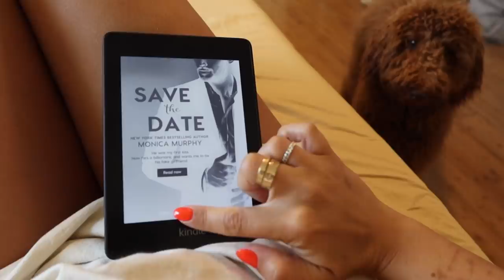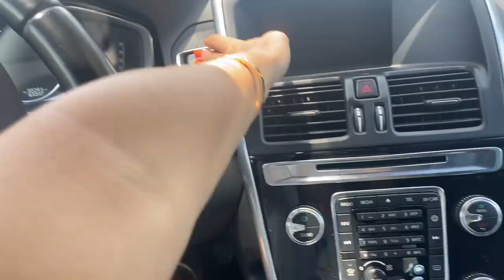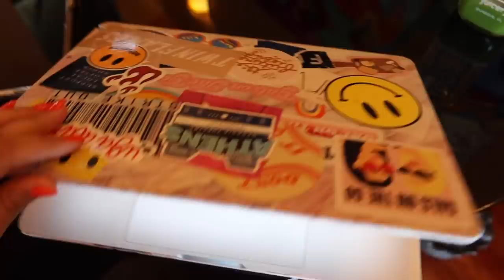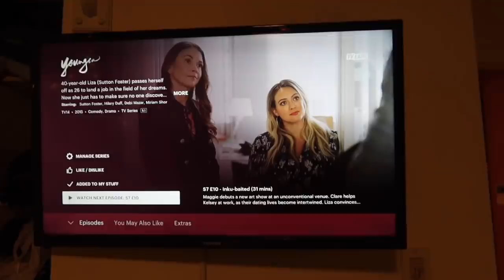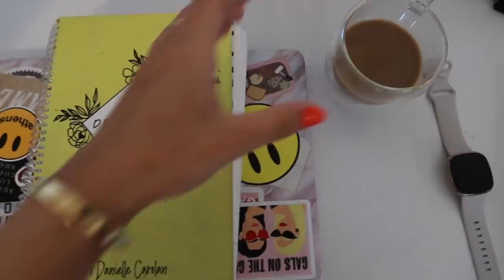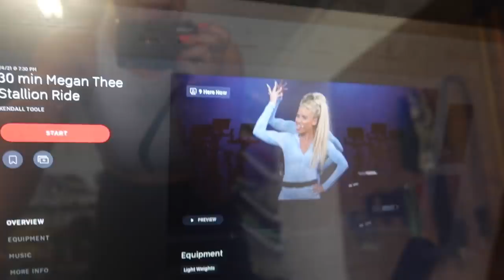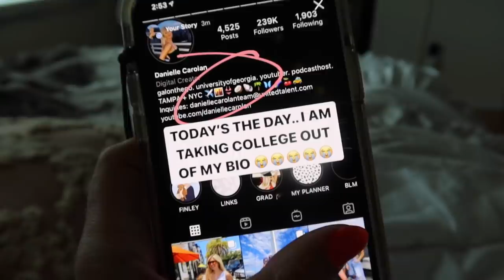summer week in my life | sailboat ride, NYC apartment hunting struggles, teeth whitening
A summer week in my life in Tampa, FL - sunset sailboat ride with best friends, talking about my NYC apartment hunting struggles, decided to get my teeth whitened using Glo, beach, boat, and more! Xoxo - Danielle

LINKS MENTIONED:

Outdoor Voices Exercise Dress

Zebra shirt

Split hem jeans